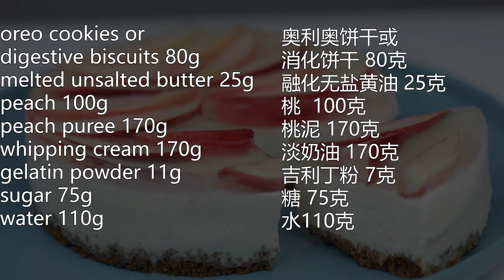冰凉爽口 入口即化---密桃慕斯蛋糕附食谱 Peach Mousse Cake Recipe